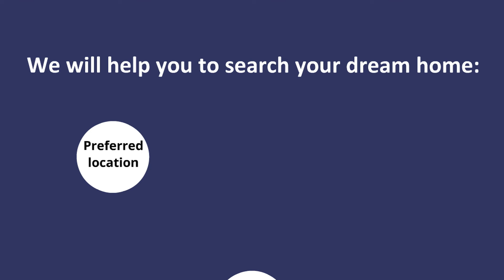Propertyconekt.com - Services - Promotional Video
Propertyconekt.com is an End to End Service Portal, you can start your property search and ends with House Warming. You can get all the following services with propertyconekt.com

PropertySearch: Our Property Expert Advisers will help you to choose the right property.

Legalverification: You can verify your property documents with best legal advisory team in the industry.

Home Loans: You can get best home loan offers in the market with lot many exciting options.

Interior Designers: You can get quotes from the best interior designers in the market and choose what you like.

House warming: Finally, you can plan hassel free house warming party, you can choose priest, flower decors, caterers , tent/shamiyanas. what else you want, plan you party with hassel free search.